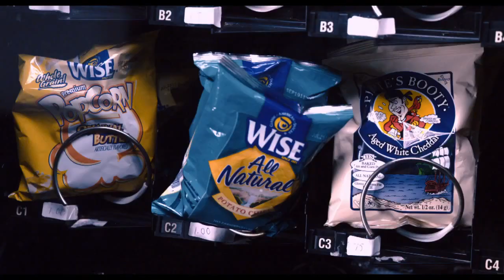Das Schwergewicht Trailer Englisch HD